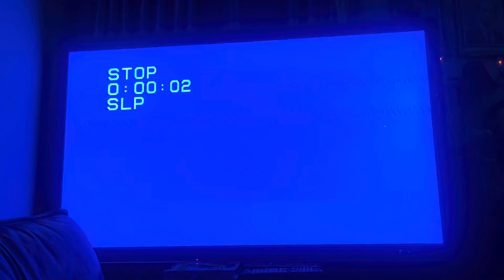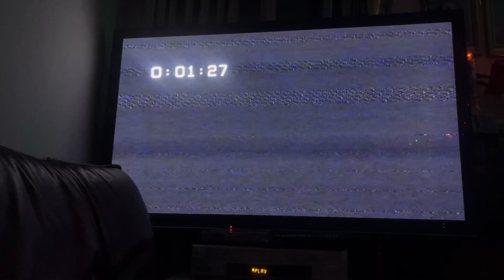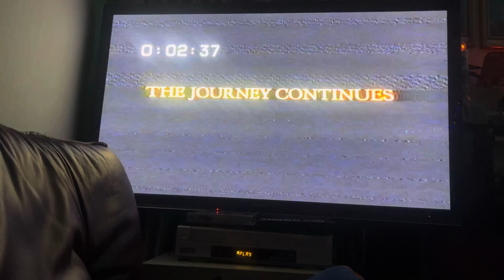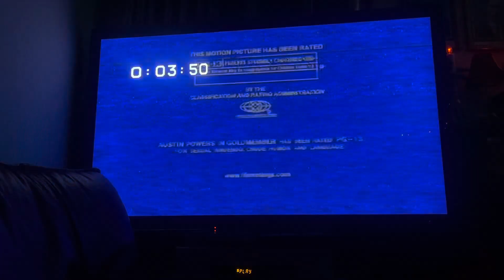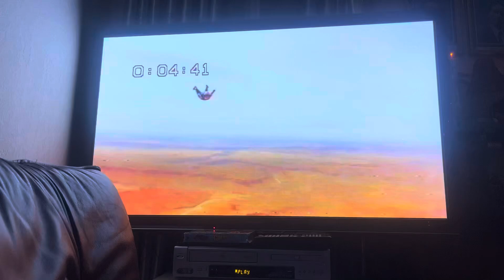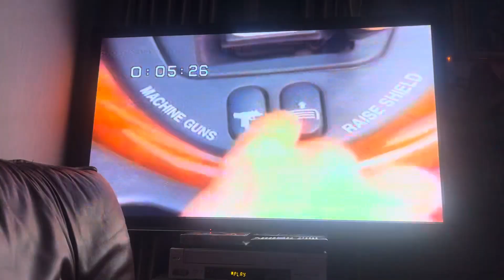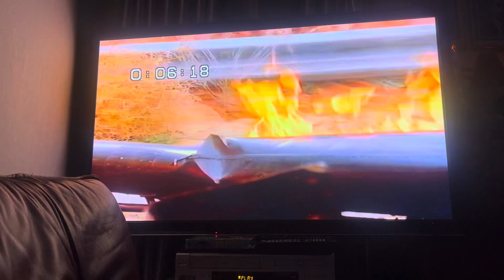Opening to Austin Powers In Goldmember 2002 VHS